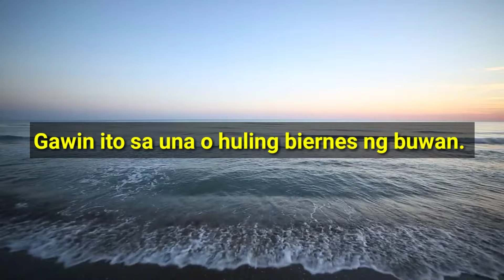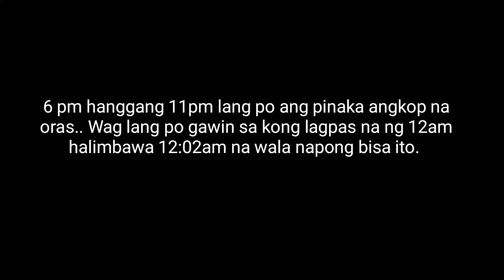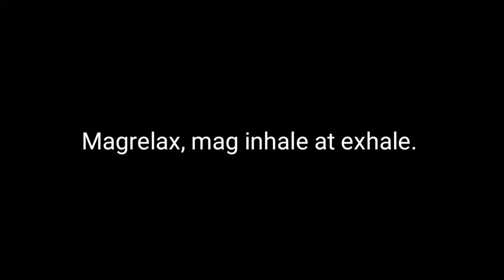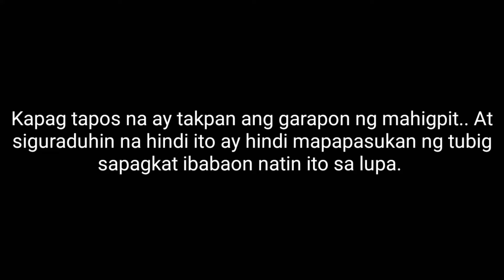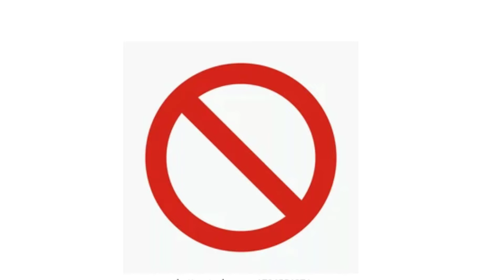Sunod sunoran ang isang tao sayo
Pamamaraan upang maging sunod sunoran ang isang tao sayo.